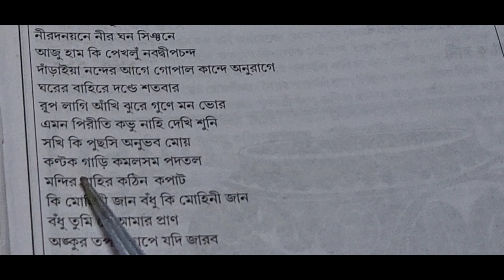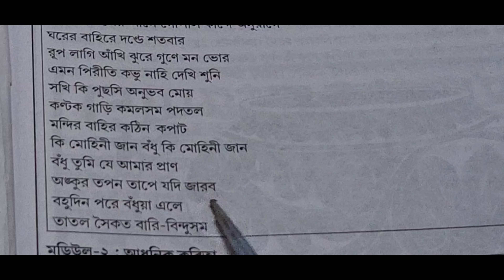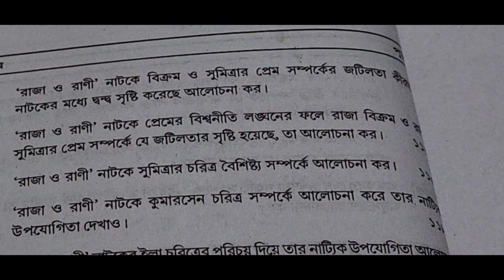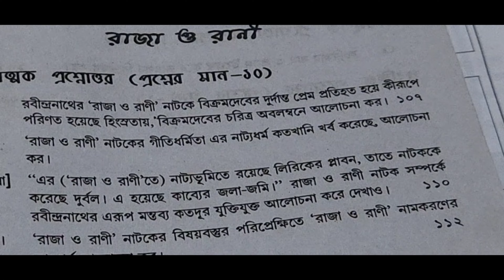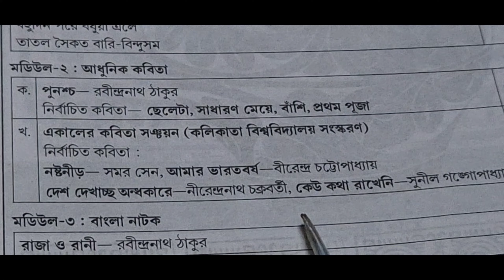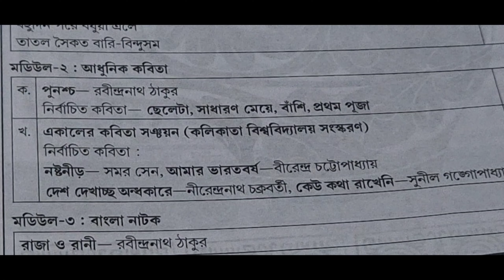Calcutta university 3rd semester | Bengali - G-CC/GE-3 suggestions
Calcutta university 3rd semester | Bengali - G-CC/GE-3 suggestions রাজা ও রানী ও বৈষ্ণব পদাবলী থেকে